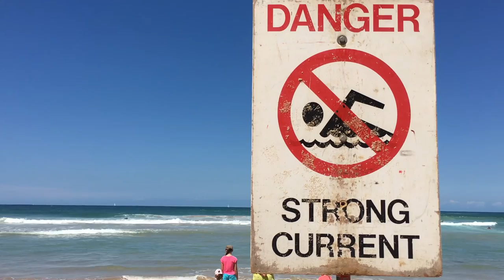Study Abroad / Digital Story / Australia / Justin Richards